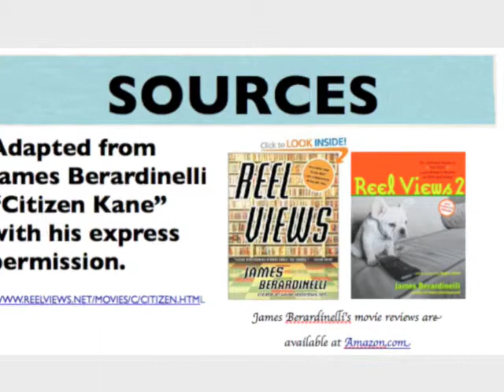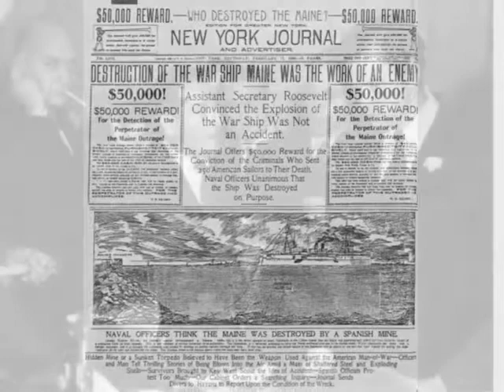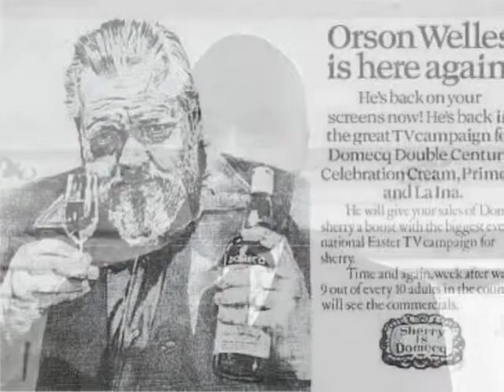Orson Welles & Citizen Kane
Special thanks to James Berardinelli.